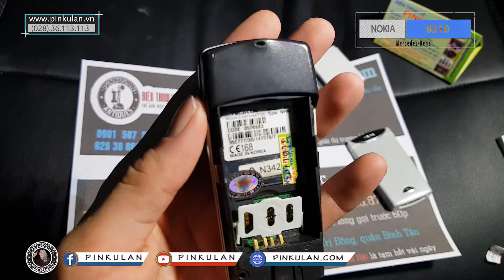Nokia 8310 nguyên zin hàng chính hãng | Mua bán giao lưu sưu tầm [Điện Thoại Cổ]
Nokia 8310 là một điện thoại di động được sản xuất bởi Nokia từ năm 2001 đến năm 2002. Thuộc series 8000, chiếc điện thoại này là một thành viên của hạm cao cấp của Nokia ' thanh đa dạng, và bán với một mức giá vượt quá £ 400 ngày ra mắt. Kết hợp với hệ thống menu nhãn hiệu của Nokia và GUI , chiếc điện thoại đã được dễ dàng để hoạt động, nhưng chứa đựng các tính năng cao cấp tiên tiến không thường được tìm thấy trên thiết bị cầm tay của thời gian, chẳng hạn như hồng ngoại , lịch đầy đủ chức năng và FM Radio.

8310 có cùng một nền tảng và hình dạng với Nokia 6510 , sự là một chiếc điện thoại định hướng kinh doanh nhiều hơn sau này và sử dụng độ phân giải màn hình cao hơn 96x60. Faceplates thiết kế cho 8310 có thể được cài đặt trên một 6510 và ngược lại.
Bán Nokia 8310 zin tại Q6 TPHCM,thay vỏ Nokia 8310,Pin Nokia 8310

Chuyên Cũng Cấp Sỉ Và Lẻ Các mẫu máy cổ chống cháy tuyệt hảo. ( có giá rất tốt cho cửa hàng )

Tất cả các máy đều được bảo hành 1 tháng. 1 đổi 1 nếu trong tháng đó máy bị lỗi)

Cam kết : Main ZIN công ty, chưa sửa chữa, màn

hình zin, xương công ty chuẩn

Đặc Biệt Cam Kết : không chơi main trung quốc nha, Tuyệt đối không chơi hàng nhái ( chỉ chơi main ZIN 100% thôi )

© Bản quyền thuộc về PinKuLan
© Copyright by Dien Thoai Co Production ☞ Do not Reup